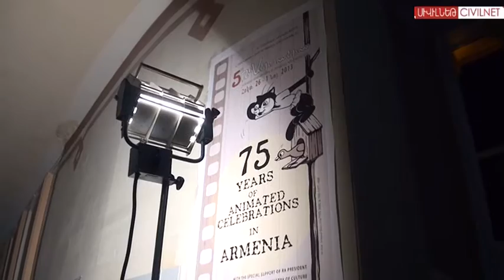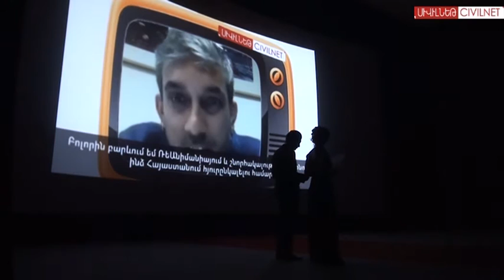"РеАнимируя" армянскую анимацию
В ереванском кинотеатре "Москва" состоялось торжественное закрытие международного фестиваля анимационных фильмов "РеАнимания". Фестиваль в столице Армении проходил с 26-го октября по 1-е ноября.